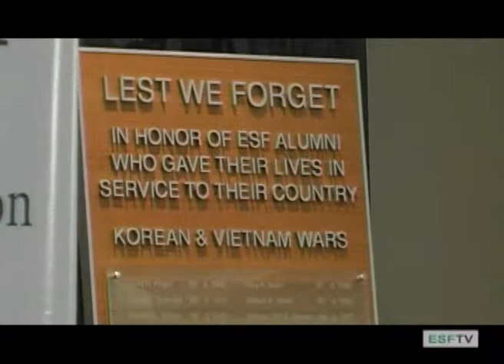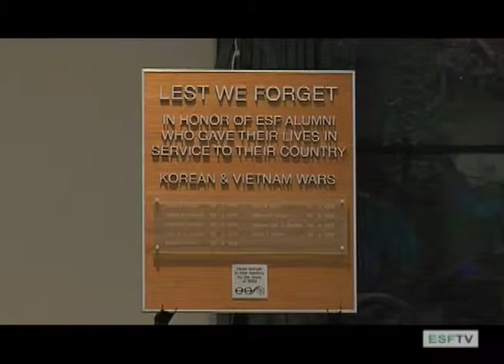ESF Alumni - Memorial Plaque Dedication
Memorial plaque dedictated to SUNY ESF alumni lost in Korean and Viet Nam conflicts unvieled at 2009 SUNY ESF senior alumni reunion.